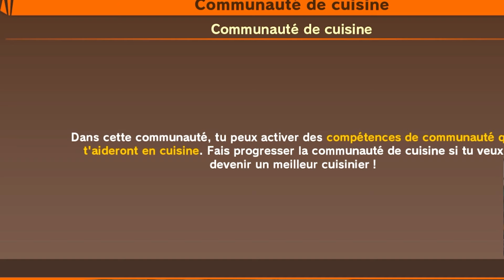DRAGON BALL Z KAKAROT : DE ZÉRO À HÉROS !! 🐲 (EP.1)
Plongez dans l'univers de Dragon Ball Z Kakarot en regardant ce let's play !
Dans cette vidéo, vous pourrez voir mes débuts en tant que Super Saiyan !
Entre phases de dialogues hilarantes et gameplay de combat, Dragon Ball Z Kakarot est un petit chef d'œuvre !

Découvrez ou redécouvrez Dragon Ball Z Kakarot grâce à cette petite vidéo !

Dragon Ball Z Kakarot est un jeu vidéo d'action-RPG édité par Bandai Namco Entertainment et développé par CyberConnect2, sorti le 17 janvier 2020 sur Windows, Xbox One et PlayStation 4, puis le 24 septembre 2021 sur Nintendo Switch. Il est sorti le 13 janvier 2023 sur PlayStation 5 et Xbox Series.

Si vous aimez ce que vous voyez, pensez à laisser un like, partager avec vos ami(e)s et surtout, abonnez-vous à la chaîne pour plus de contenu sur Dragon Ball Z Kakarot ! 🥳

Un énorme merci à Rider pour le montage vidéo qui comme d'habitude à réaliser un travail de folie ❤️

⭐ GamerTag des Participants :

- Fufu

00:00 Introduction
00:48 début de l'aventure
02:05 drôle histoire de pêche
03:27 Petites quêtes
05:26 Radditz
07:52 MODE TRYHARD
08:30 Fin de l'épisode